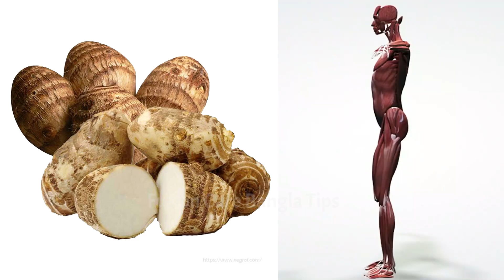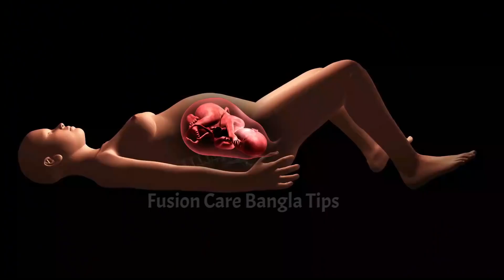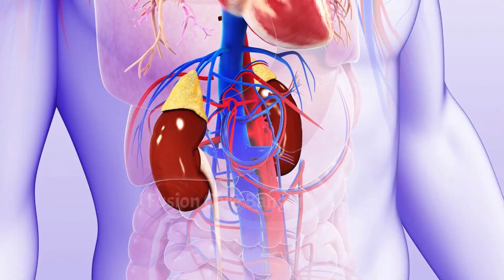১ বারেই ডায়াবেটিস কে নিয়ন্ত্রন করবে এটি ! শরীরে রক্ত বাড়াতে চাইলে খেতেই হবে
ভারত ও বাংলাদেশের একটি পরিচিত তরকারী নাম হচ্ছে কচুর মুখি ( taro root )। মাটির নিচে থাকা সুস্বাদু এই সবজি হচ্ছে স্বাস্থের জন্য খুবই উপকারি। দেশের প্রায় সব অঞ্চলেই কম বেশি এর চাষাবাদ। সারা বছর এটি পাওয়াও যায় সুলভ মূল্যে। কচুর মুখি দিয়ে রান্না তরকারি খেতেও কিন্তু দারুণ। শুধু স্বাদেই নয়, কচুর মুখি গুণেও অনন্য একটি সবজি। চলুন জেনে নিই কচুর মুখির কিছু গুনাগুণ সম্পর্কে।

▶  আজকের পর্ব : ১ বারেই ডায়াবেটিস কে নিয়ন্ত্রন করবে এটি ! শরীরে রক্ত বাড়াতে চাইলে খেতেই হবে

easy solutions